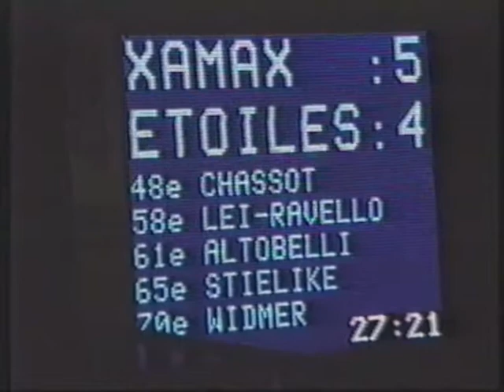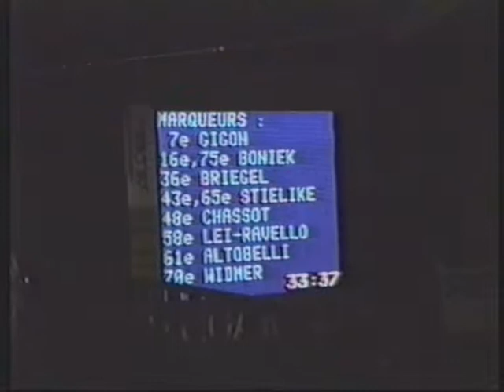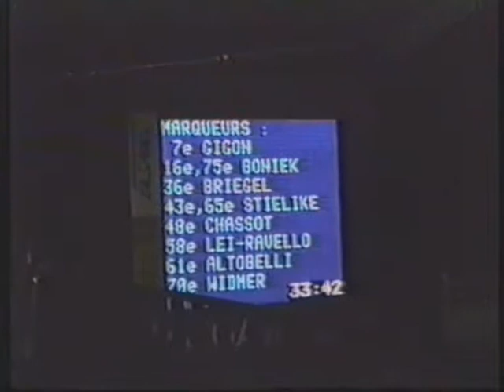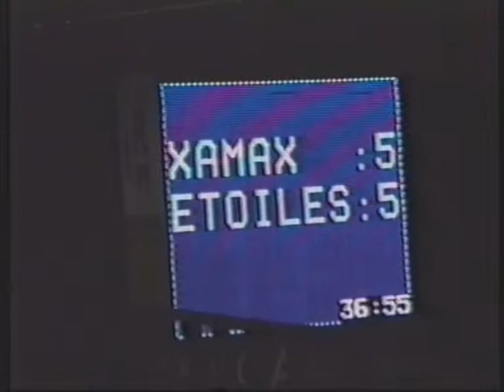1989-05-02 - La nuit des étoiles - en hommage à Ulli Stielike - part 2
Filmé par Eric Jeanmonod au stade de la Maladière.